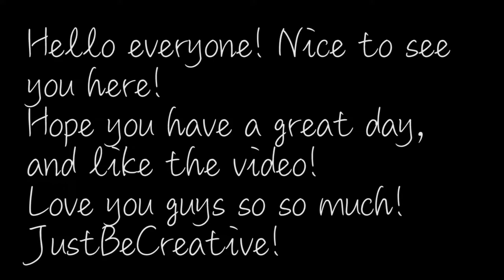DIY | Pillow Case From Old T-Shirt NO SEW!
Super simple and cute pillow covers, made from old T-Shirts WITHOUT sewing!? Do you believe it?!
I hope this video was useful, I really liked how mine turned out!
I am curious how yours look!